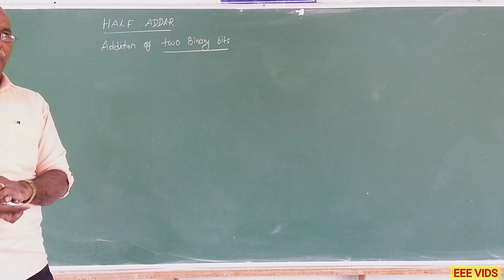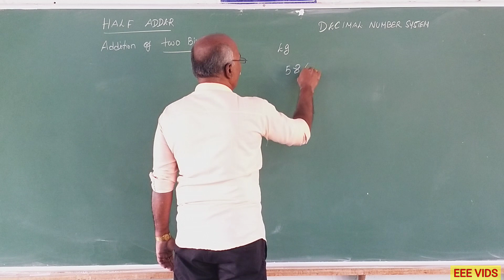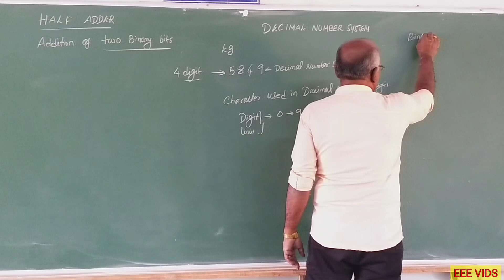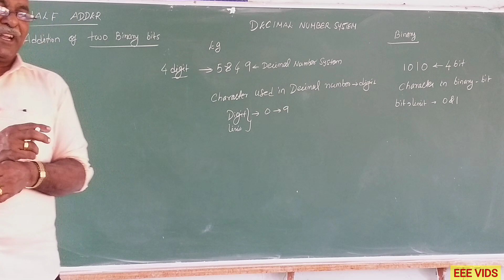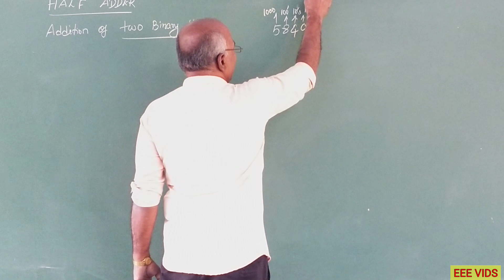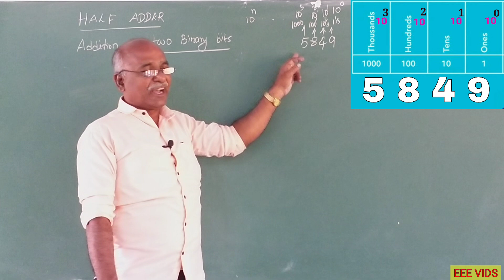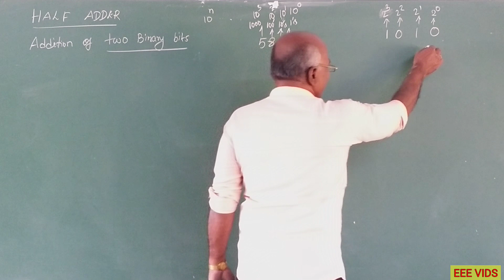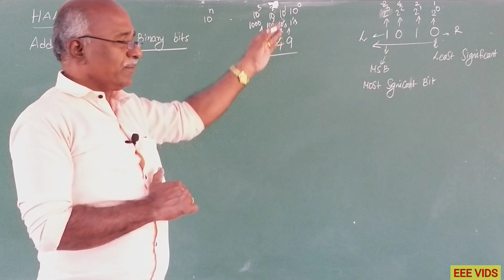What is Decimal number and Binary number in tamil| What is a bit?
What is a bit (binary digit)?
A bit (binary digit) is the smallest unit of data that a computer can process and store. A bit is always in one of two physical states, similar to an on/off light switch. The state is represented by a single binary value, usually a 0 or 1. However, the state might also be represented by yes/no, on/off or true/false. Bits are stored in memory through the use of capacitors that hold electrical charges. The charge determines the state of each bit, which, in turn, determines the bit's value.

Although a computer might be able to test and manipulate data at the bit level, most systems process and store data in bytes. A byte is a sequence of eight bits that are treated as a single unit. References to a computer's memory and storage are always in terms of bytes. For example, a storage device might be able to store 1 terabyte (TB) of data, which is equal to 1,000,000 megabytes (MB). To bring this into perspective, 1 MB equals 1 million bytes, or 8 million bits. That means a 1 TB drive can store 8 trillion bits of data.